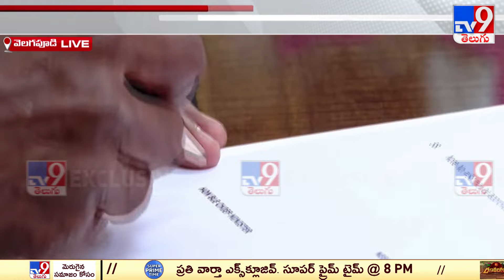మెగా డీఎస్సీపై సీఎం చంద్రబాబు తొలి సంతకం | CM Chandrababu First Sign on Mega DSC - TV9